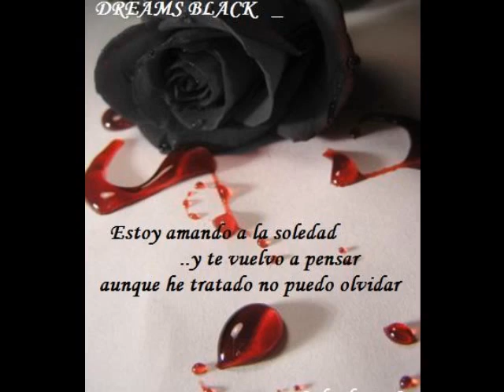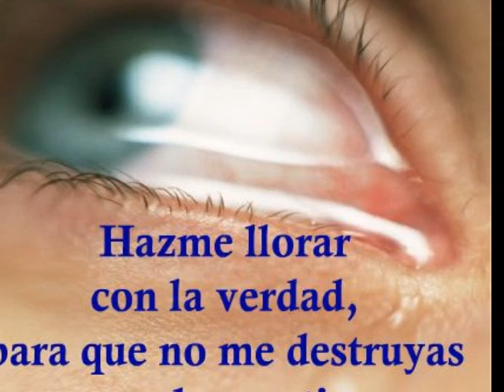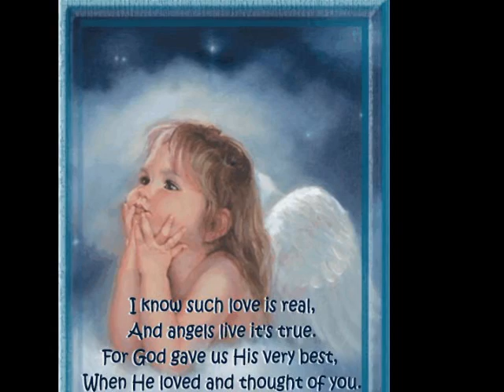Grupo Macao Dos En Uno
Eespero  le  guste